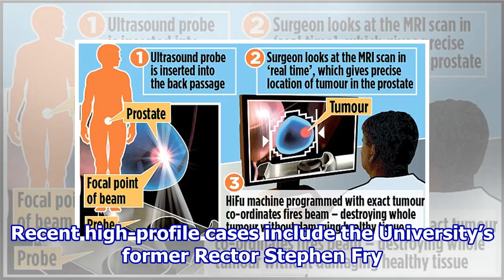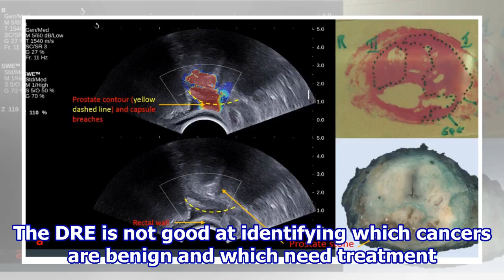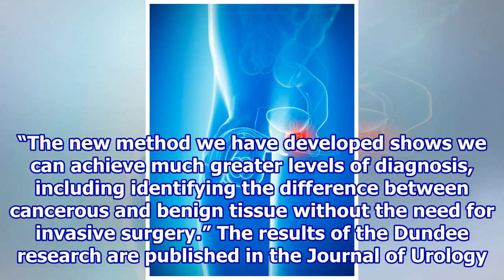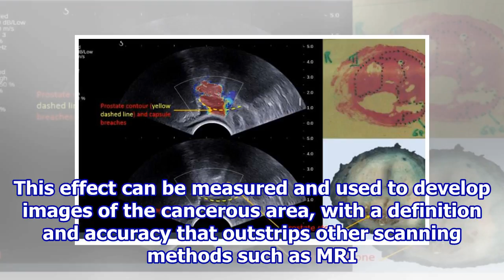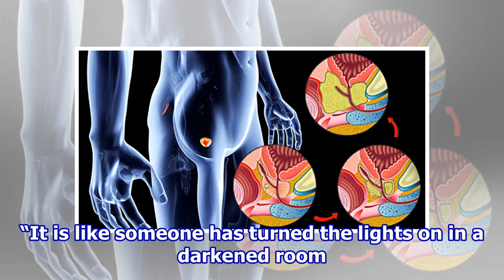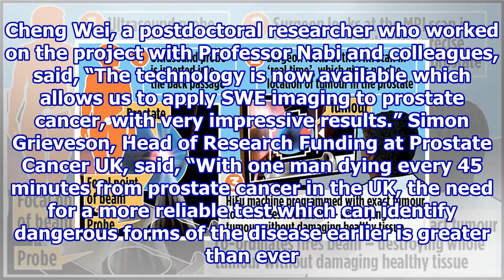Seeing prostate cancer in a new light